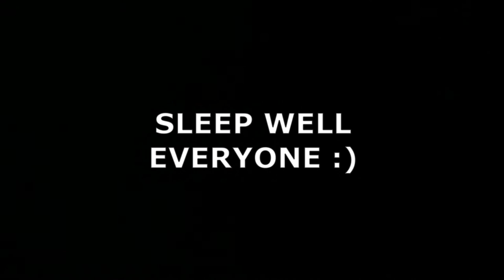{ASMR} My Sunglasses Collection!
Hey cool cats! In today's video I show you and tap on all of my sunglasses! I have really sensitive eyes so sunglasses are an everyday essential and I need to have enough to go with every outfit, lol. As always I hope you enjoy the video and sleep well!

(sorry for no timestamps or links today :( )

Link to an article with some LGBTQ+ organizations to donate to this month if you also plan on donating(not sponsored, just passionate about helping the LGBTQ+ community)!